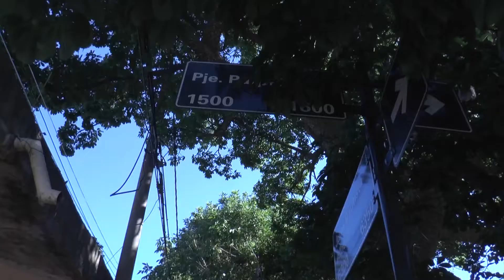ROBARON EN LA CASA DEL CONDUCTOR DE LA MOVIDA TROPICAL CARLITOS ROMÁN